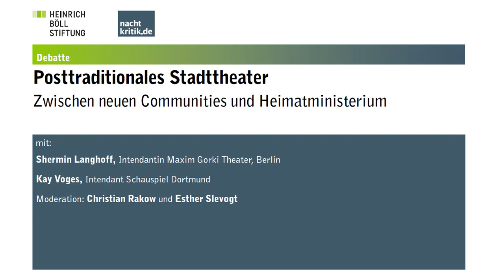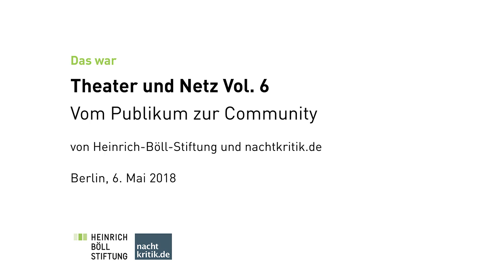TN18 Theater & Netz: Posttraditionales Stadttheater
Posttraditionales Stadttheater: Zwischen neuen Communities und Heimatministerium

Diskussion mit:
- Shermin Langhoff (Intendantin Maxim Gorki Theater, Berlin)
- Kay Voges (Intendant Schauspiel Dortmund)

Die Stadtgesellschaft diversifiziert sich, Communities bilden ihre eigenen kulturellen Subzentren aus. Kann das Theater die Kräfte bündeln? Wie vermag es, unterschiedliche Communities in seinem Programm zusammenzuführen und gleichzeitig markant profiliert zu bleiben?

Wie weit sind die Traditionen der Stadttheaterkunst Kapital und/oder Bürde in der Entwicklung der Theaterhäuser in der posttraditionalen Gesellschaft?

Diese Fragen werden mit zwei Theatermacher*innen diskutiert, die sich einen Ruf als führende Theaterneuerer*innen erworben haben. Shermin Langhoff und Kay Voges beleuchten exemplarisch die paradigmenbildende Theaterunternehmung Maxim Gorki Theater in Berlin sowie das Schauspiel Dortmund als Bühne für das Digitalzeitalter.

Moderation: Christian Rakow und Esther Slevogt